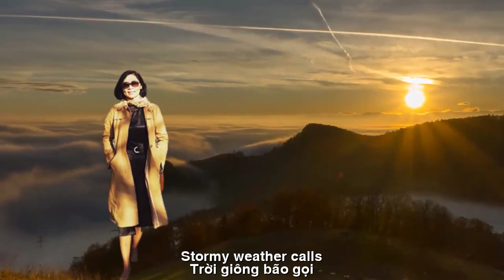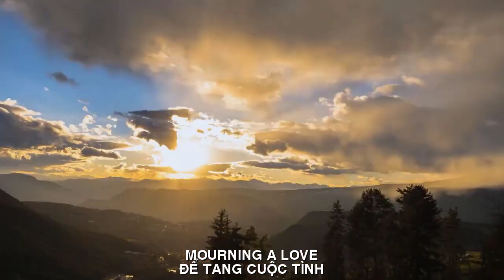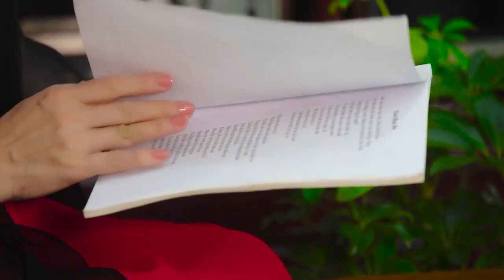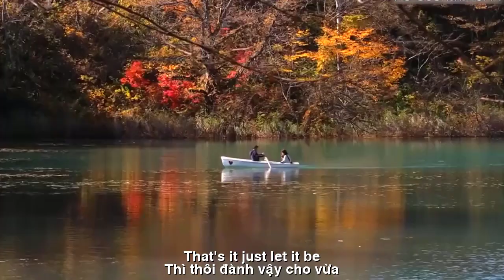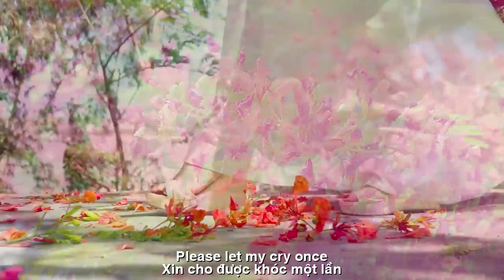[FULL HD]THẠCH THẢO ĐỂ TANG CUỘC TÌNH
ĐẾN VỚI
NHÀ THƠ THẠCH THẢO BÌNH DƯƠNG
TÁC PHẨM:THẠCH THẢO ĐỂ TANG CUỘC TÌNH
ĐỂ TANG CUỘC TÌNH
Đành thôi
nuốt lệ xa người
Đành thôi ngậm đắng
gượng cười mà cay.
Đường hai ngả biệt từ đây
Trời giông bão gọi
hồ nghi ùa về.
Bóng đen phù thủy xàng xê
Gieo tai rắc họa
tung hê cát lầm.
Chỉ còn chút nhỏ hương thầm
Cũng nghe rướm máu, đằm đằm sa mưa.
Thì thôi, đành vậy cho vừa
Lòng ai đắng ngọt
sớm trưa...tội tình!
Đông sầu rớt hột lanh canh
Bấc hiu hiu lạnh
chợt hành hạ đau.
Tình không duyên, vẫy tay chào
Nhớ quên lãng đãng,
trắng màu khăn tang
Xin cho được khóc một lần
Để nghe sầu khổ
trăm năm dịu dàng!
Thạch Thảo BD
ENGLISH TRANSLATION
Mourning a Love
It's okay
swallow tears away from people
Just stop being bitter
smile bitterly.
Two-way from here
Stormy weather calls
Doubts come back.
Black shadow witch
Sowing calamity
throw the wrong sand.
Just a little scent left
Also heard bleeding, drenched in rain.
That's it, just let it be
Whose heart is bitter and sweet
early afternoon...sorry!
Winter melancholy drops flax seeds
The wick is cold
sudden torture.
Unlucky love, waving hello
Remember to forget oblivion,
white color mourning towel
Please let me cry once
To hear sorrow
hundred years of tenderness!